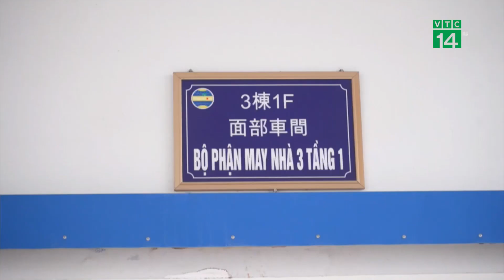Công ty tăng phụ cấp, 7000 công nhân đi làm trở lại | VTC14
VTC14 | Sau nhiều ngày liên tiếp đình công để đòi tăng lương và các khoản phụ cấp, sáng nay toàn bộ công nhân công ty TNHH Viet Glory đóng trên địa bàn xã Diễn Trường, huyện Diễn Châu đã trở lại làm việc, phía công ty cũng đã quyết định đáp ứng một số yêu cầu mà công nhân đề xuất.